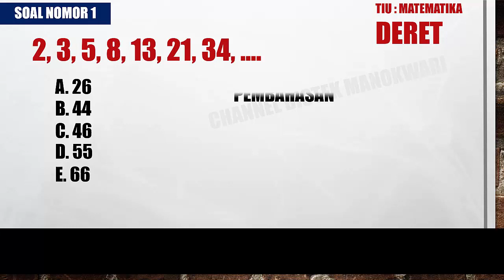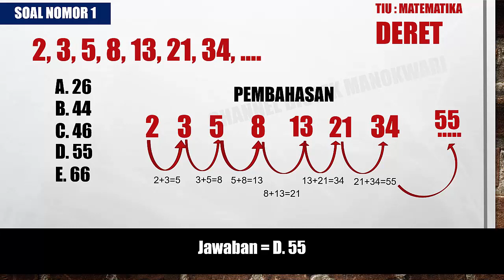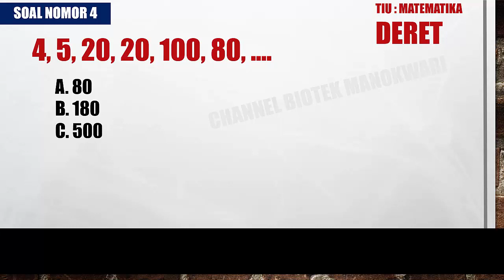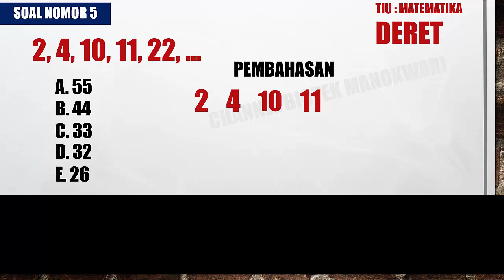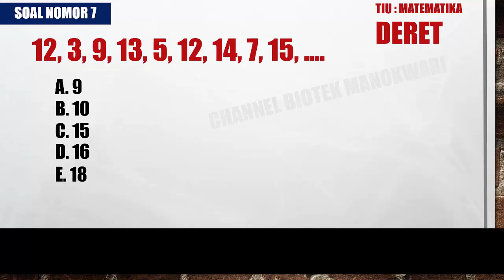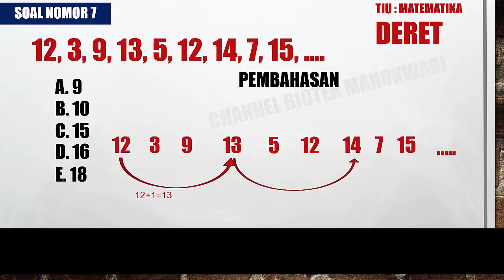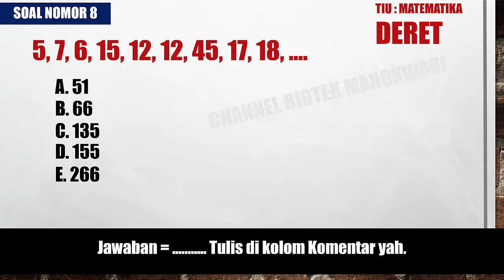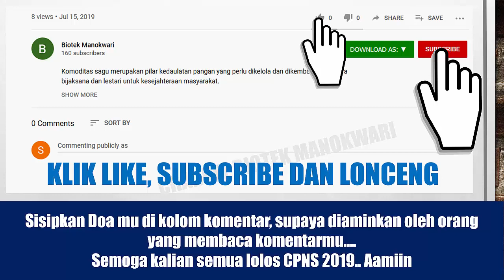Persiapan CPNS 2019: Belajar Deret Angka, Soal Deret Angka Part 1, TIU Mmatematika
Persiapan CPNS 2019: Belajar Deret Angka, Soal Deret angka Part 1, TIU Matematika. Deret angka merupakan salah satu bentuk soal yang selalu ada dalam setiap tes CPNS dari tahun ke tahun, jumlahnya biasanya sekitar 3-5 soal. Oleh karenanya menjadi sangat penting untuk mengetahui tips dan trik mengerjakan soal deret angka, cara cepat mengerjakan soal deret angka, bentuk-bentuk soal deret angka. tipe-tipe soal deret angka.

Deret angka merupakan salah satu materi pada tes matematika yaitu salah satu bagian dari tes intelegensia umum (TIU) pada tes kompetensi dasar TKD CPNS 2019.

Dengan sering berlatih mengerjakan soal ini akan mempercepat kemampuan kita dalam menganalisis dan mengerjakan soal yang berkaitan dengan deret angka.
Semoga, cara cepat dan mudah mengerjakan soal deret angka TIU CPNS 2019 ini bermanfaat.

Semoga sukses dalam mengikuti tes CPNS 2019.